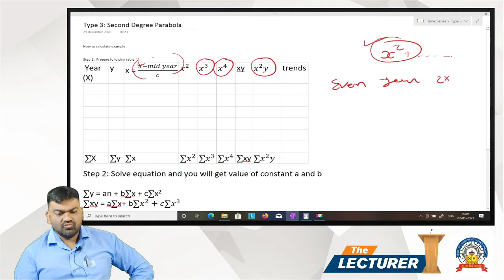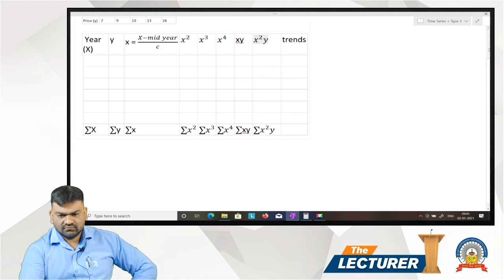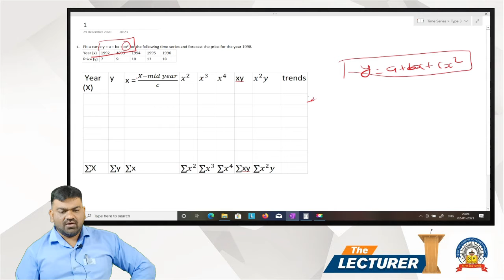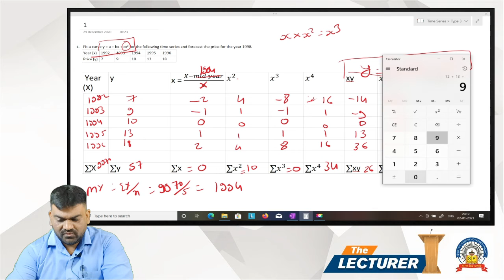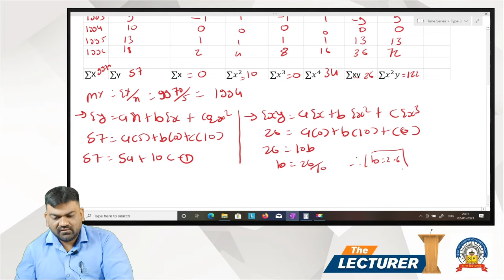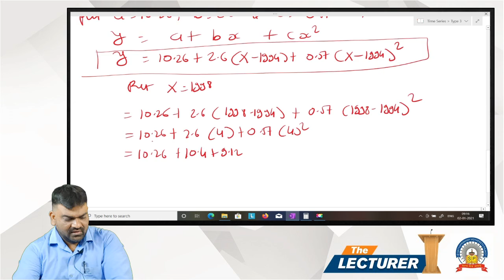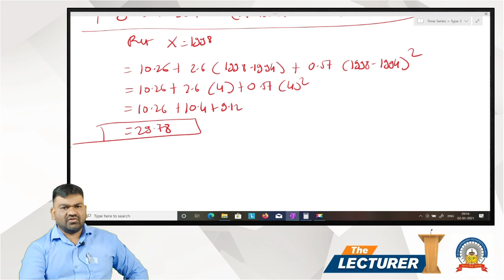Bcom Sem-6 Sub: Business Maths & State - 2 Chap.: Time Series Analysis Topic: Type-3 Q-1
Hi All,